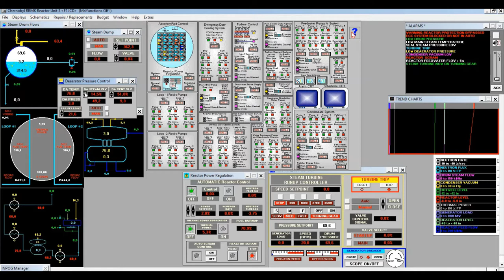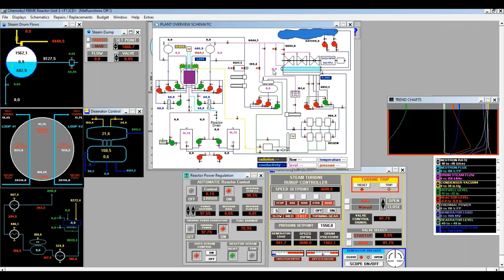Symulator reaktora RBMK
Gdyby nie chciał się instalować, wyłączcie antywirusa.